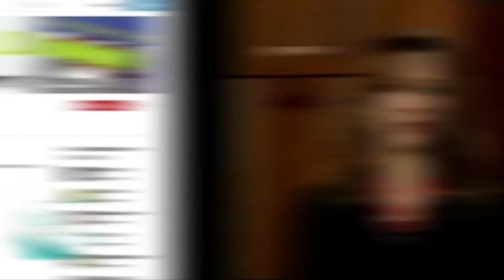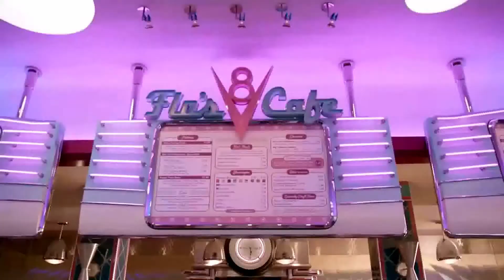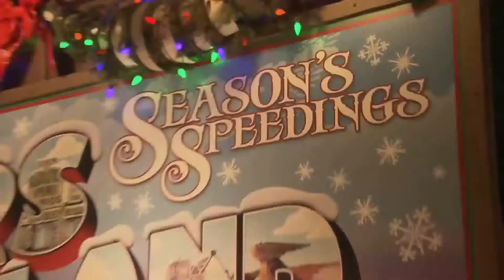Mellisa Paul Demo Reel